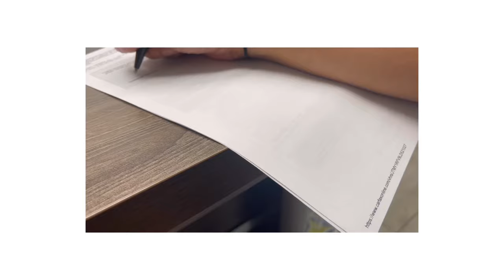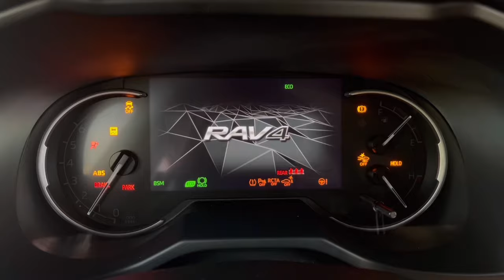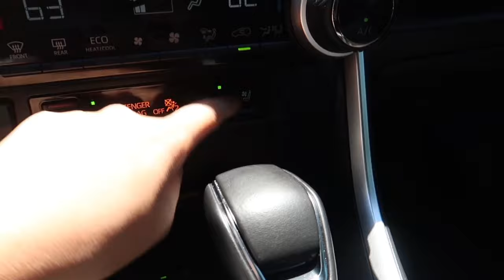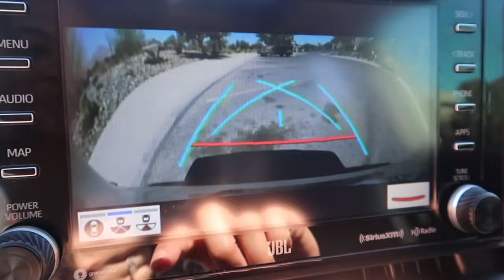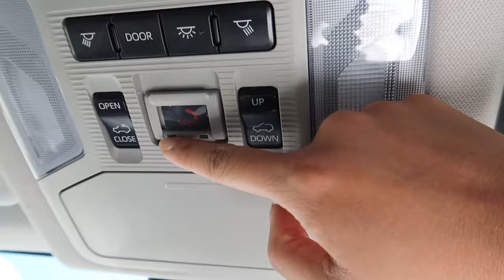CAR TOUR ON MY TOYOTA RAV4 LIMITED IN BLIZZARD PEARL -first car purchase ever!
Hey guys I just want to share another dream come true blessing from God. It's my first ever PURCHASE of CAR! I've always had my parents buying my previous cars, this time I made it and bought one with my savings. hard work pays off let's continue to strive more and work on our dreams. I hope you get inspired guys! :))